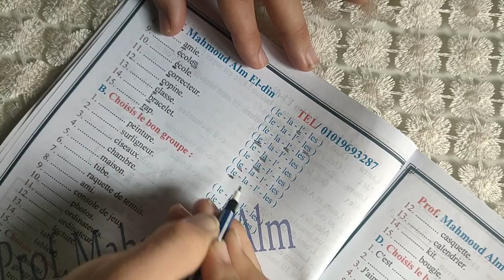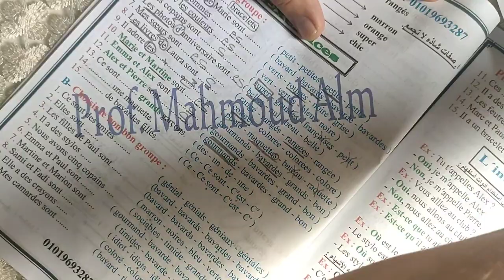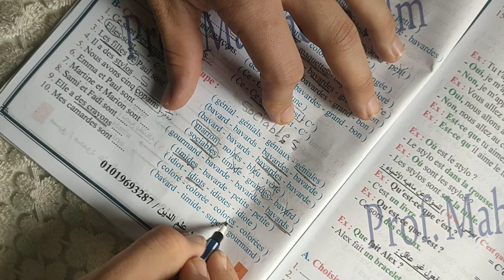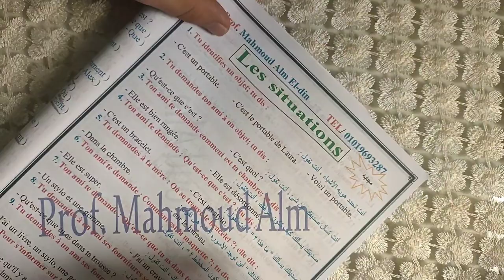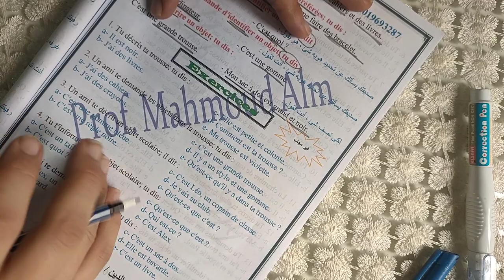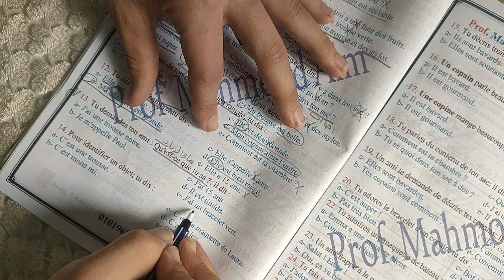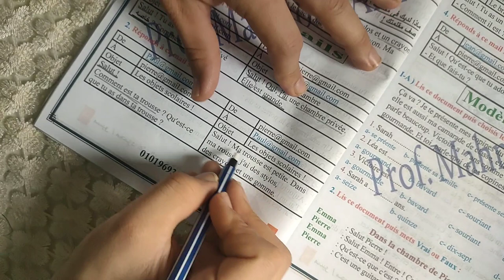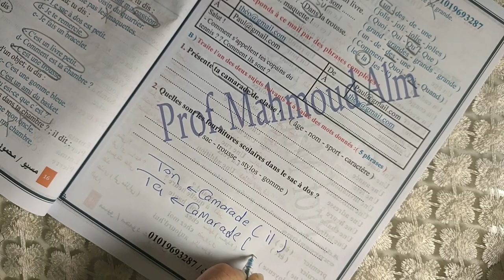الصف الاول الثانوي حل واجب الدرس الاول الوحده الثانيه